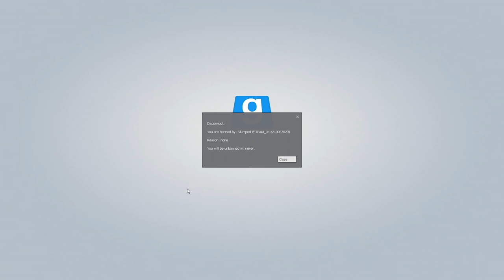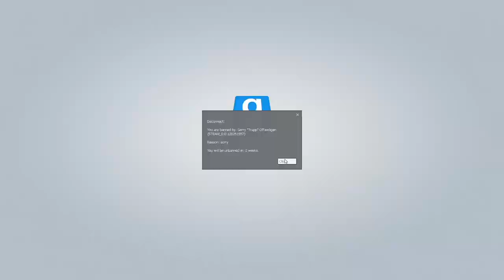Cursed Gmod Irish Roleplay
Garrys mod irish roleplay is trash incarnate within our mortal realm, the existence fos such dog water game mode proves that perhaps mankind is as hopeless as was once recorded by ancient historians. plus rdm and trolling

Bub Games Likes Boys

Keywords

Hashtags